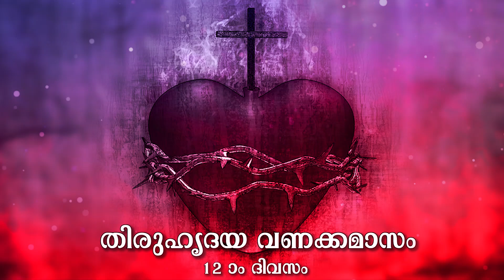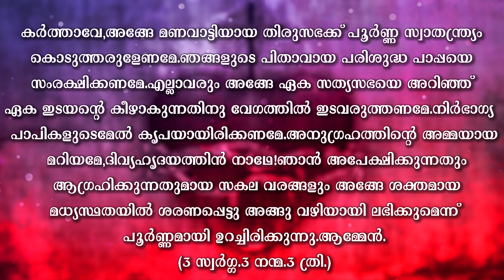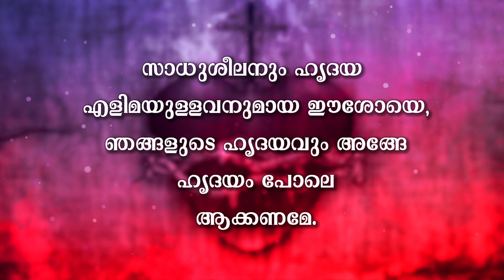ഈശോയുടെ തിരുഹൃദയ വണക്കമാസം | June 12|Thiruhridaya Vanakkamasam |Vanakkamasam Prayer Malayalam Day 12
ഈശോയുടെ തിരുഹൃദയ വണക്കമാസം - June 12
Eucharista Ministries
Thiruhridaya Vanakkamsam
Thiruhrudaya Vanakkamsam
vanakkamasam prayer in malayalam
vanakkamasam prayer malayalam
thiruhridaya novena in malayalam
Thiruhridaya Vanakkamsam June 12
Thiruhrudaya Vanakkamsam June 12
ThiruhridayaVanakkamsam Day 12
ThiruhrudayaVanakkamsam Day 12
vanakkamasam prayer
vanakkamasam june 12
sacred heart novena
vanakkamasam today
vanakkamasa gaanangal
vanakkamasam songs
vanakkamasam prayer june 12
mathavinte novena
eshoyude vanakamasam
sacred heart vanakkamasam
vanakkamasam
vanakamasam
vanakkamasa prayer
thiruhrudaya vanakkamasam today
thiruhridaya vanakkamasam today
vanakkamasa prayer in malayalam
junemasa vanakkam
thiruhridaya vanakkamasa gaanangal
thiruhridaya vanakkamasam songs